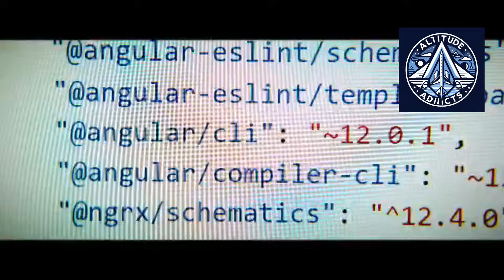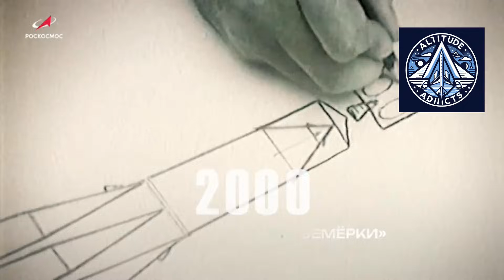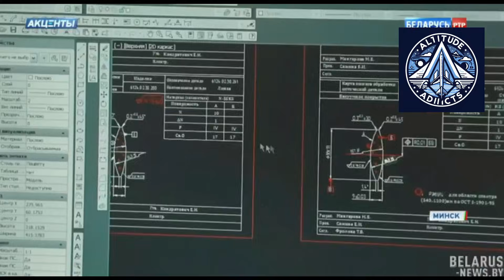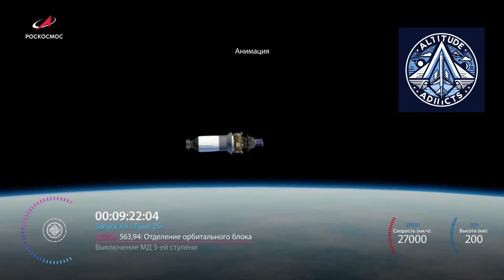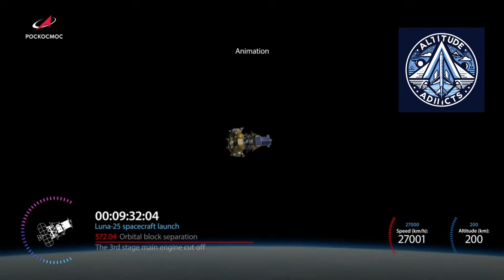What is Known About Russia's Mystery AI Capable Chip for Next-Gen Spacecraft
Russia has spent years developing a mysterious next-generation space processor meant to drive AI-enabled spacecraft—but nobody knows which mission it was built for. In this video, we uncover the story behind the “mystery chip” developed by NTC Module, designed to work alongside Russia’s NeuroMatrix AI accelerators.

We break down how the chip was supposed to power autonomous navigation, onboard image processing, deep-space operations, and classified reconnaissance missions—all while surviving extreme radiation and orbital conditions.

But sanctions, supply-chain failures, and a secretive development process have kept the processor from entering mass production. Was it built for a classified satellite? A lunar mission? Or something even more advanced?

Join us as we explore the technology, the secrecy, and the geopolitical stakes behind Russia’s most enigmatic space processor.